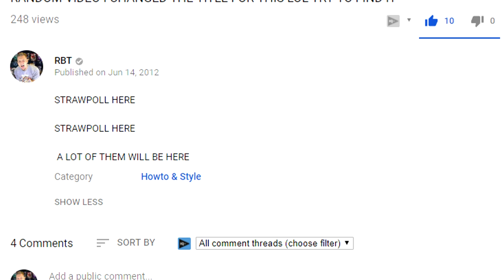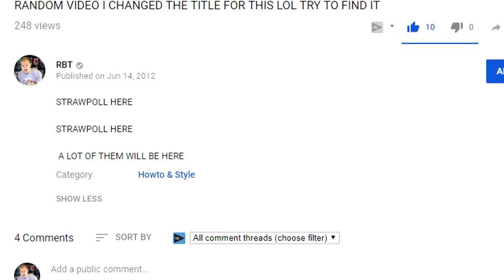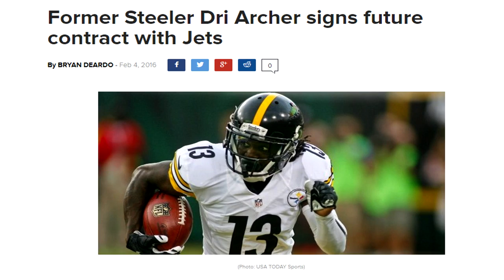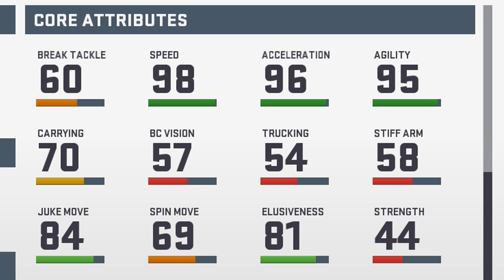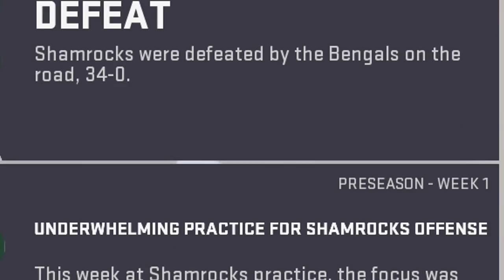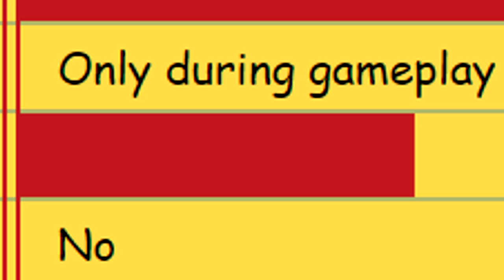Let's Welcome the Fastest Ever NFL Player | Madden 19 The Rejects Franchise ep. 4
Want more of my Madden 19 'The Rejects' Franchise Series? Click here for the FULL series playlist thats EVERYTHING Madden 19 CFM

(Only putting the OL positions with decisions to be made)

Welcome to my brand new Madden 19 Relocation connected franchise series with the Dublin Shamrocks. It's the first ever NFL franchise to play across seas and its causing problems attracting football players to the team. The only way the Shamrocks can field a team is by signing awful players that no other team wants. How long will it take to build this franchise into a Super Bowl contender?